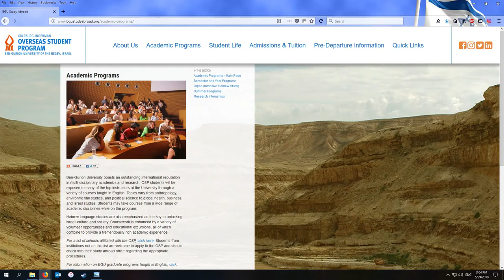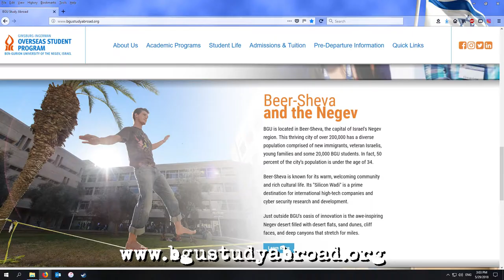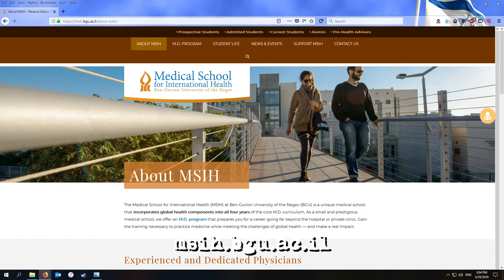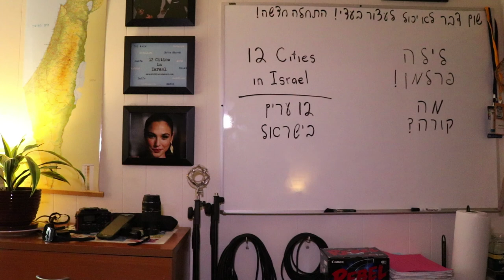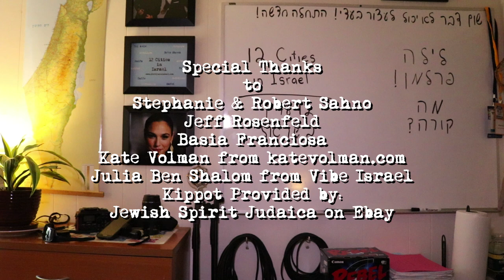Israel Travel - Study Abroad in Israel - Part I - Ben Gurion University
Hi, my name is Michael Sahno, the host of "12 Cities in Israel"! In this episode (Part 1 of 2) we will be talking about "Studying Abroad in Israel", specifically at Ben Gurion University of the Negev in Be'er Sheva. We hope you enjoy it!

Host:
Michael Sahno

Creators & Producers:
Michael Sahno & Charlotte Strauss

Cinematographer:
Rachel Villegas

Associate Produce & Social Media Director:
Miriam Strauss